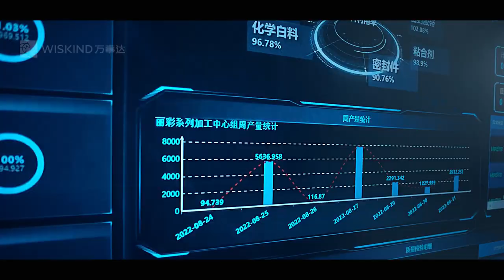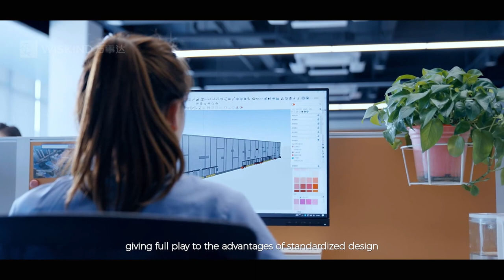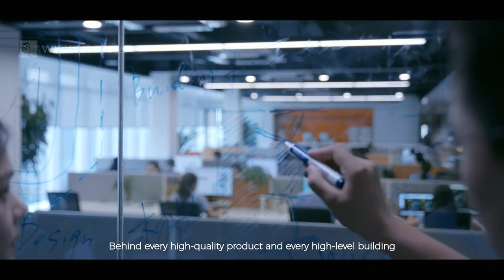WISKIND GREEN BUILDINGS EMPOWERED BY TECHNOLOGY & INNOVATION _Wiskind Cleanroom System